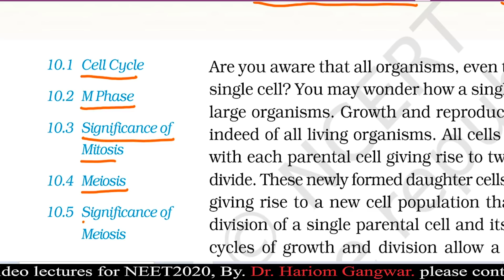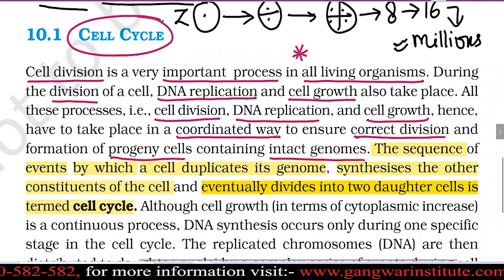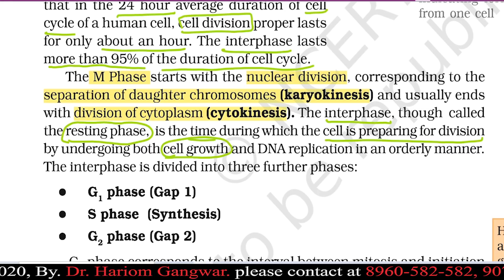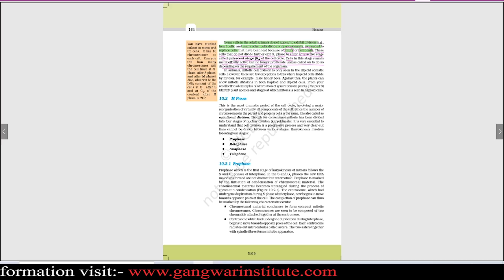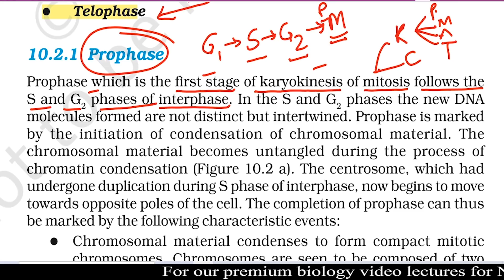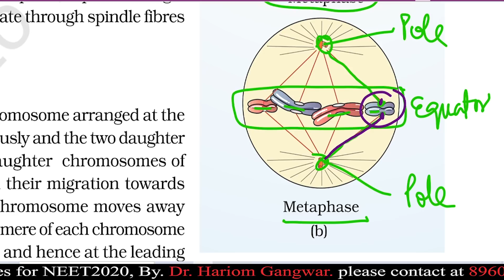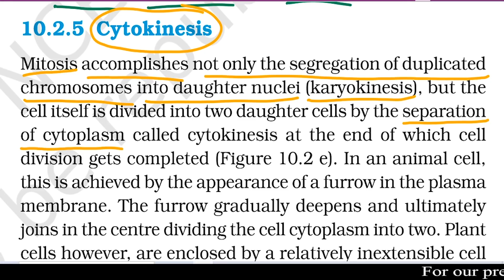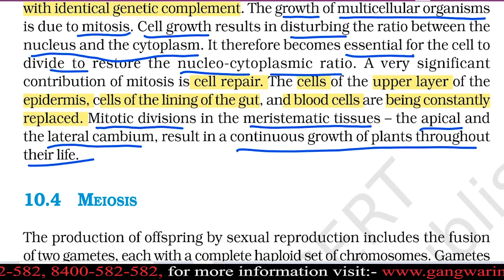NEET 2023 | NCERT BIOLOGY CRASH COURSE | CELL CYCLE & CELL DIVISION | BY DR. HARIOM GANGWAR